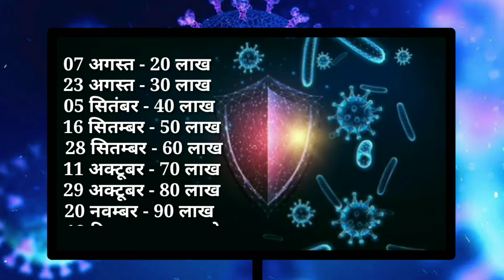AIIMS निदेशक डॉक्टर गुलेरिया ने कहा है कि टीका लगवाने के बाद व्यक्ति को कोरोना वायरस संक्रमण हो सकता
AIIMS निदेशक डॉक्टर रणदीप गुलेरिया ने कहा है कि टीका लगवाने के बाद व्यक्ति को कोरोना वायरस संक्रमण हो सकता है। पीड़ित में वैश्विक महामारी के हल्के-फुल्के लक्षण देखने को मिल सकते हैं। हालांकि, वैक्सीन मिलने के बाद उसे अस्पताल में इलाज की जरूरत की आंशका कम ही होगी।

उन्होंने आज बताया "वैक्सीन लगने के बाद किसी को भी यह नहीं सोचना चाहिए कि उस व्यक्ति की इम्युनिटी फौरन ठीक हो गई। ऐसे में हमें मास्क लगाना, लगातार हाथ धोना और सोशल डिस्टैंसिंग बनाए रखना होगा। ये सारी चीजें साथ-साथ चलती रहेंगी। ऐसा इसलिए, क्योंकि टीके के दो डोज के करीब दो हफ्ते के बाद ही अच्छी इम्युनिटी होगी!

डॉ.गुलेरिया ने समझाया कि टीका लगने के बाद लोगों को किस प्रकार का प्रोटेक्शन मिलेगा। वह बोले, "मान लें, मुझे टीका लग गया है  ये सुरक्षा होगी कि मुझे अस्पताल नहीं जाना पड़ेगा। गंभीर रूप से कोरोना नहीं होगा। मैं आईसीयू नहीं जाऊंगा। हालांकि, एक्सपोज़ होने पर हल्का-फुल्का संक्रमण हो सकता है। जुखाम-नजला होगा तब एंडीबॉडी बनेगी, जो गंभीर कोरोना नहीं होने देंगी। पर इस दौरान मैं घर के अन्य लोगों (जिन्हें टीका नहीं लगा है) को संक्रमण दे सकता हूं।"
बता दें कि भारत में कोरोना वायरस संक्रमण के 18,645 नए   सामने आने के बाद देश में अब तक संक्रमित हुए लोगों की संख्या बढ़कर 1,04,50,284 हो गई है जिनमें से 1,00,75,950 लोग संक्रमणमुक्त हो चुके हैं। केंद्रीय स्वास्थ्य मंत्रालय के रविवार को जारी आंकड़ों के अनुसार देश में  पिछले 24 घंटे में 201 लोगों की मौत होने से संक्रमण से मरने वालों की संख्या बढ़कर 1,50,999 हो गई है।

देश में संक्रमणमुक्त होने वाले लोगों की संख्या 1,00,75,950 हो गई है जिससे संक्रमण से ठीक होने की दर बढ़कर 96.42 प्रतिशत हो गई है। इसके साथ ही संक्रमण से मृत्यु दर घटकर 1.44 प्रतिशत रह गई है। लगातार 20वें दिन उपचाराधीन लोगों की संख्या तीन लाख से नीचे बनी हुई है। देश में संक्रमण के कुल 2,23,335 मामले उपचाराधीन हैं जो कुल मामलों का 2.14 प्रतिशत है। वहीं, ब्रिटेन से आए नए स्ट्रेन के कुल केस की संख्या फिलहाल 90 है।

भारत में सात अगस्त को संक्रमित लोगों की संख्या 20 लाख, 23 अगस्त को 30 लाख और पांच सितंबर को 40 लाख के पार चली गई थी। वहीं, संक्रमण के कुल मामले 16 सितम्बर को 50 लाख, 28 सितम्बर को 60 लाख, 11 अक्टूबर को 70 लाख, 29 अक्टूबर को 80 लाख और 20 नवम्बर को 90 लाख तथा 19 दिसम्बर को एक करोड़ के पार चले गए थे।